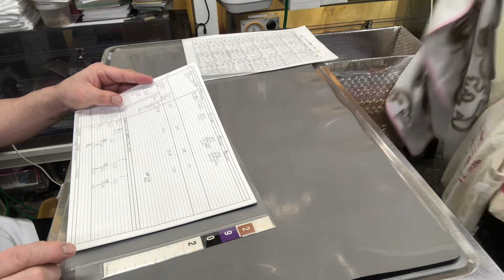①肝機能低下症、小肝症、心拡大、4歳7ヵ月齢、セキセイインコのピコちゃんの診察、体重33g、1g増加、治療、点眼、光線照射療法、お話